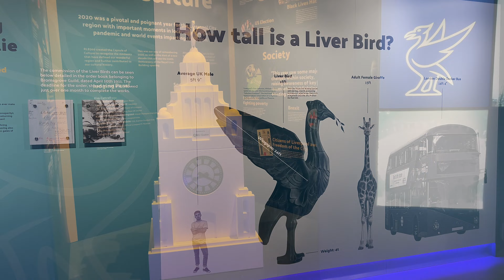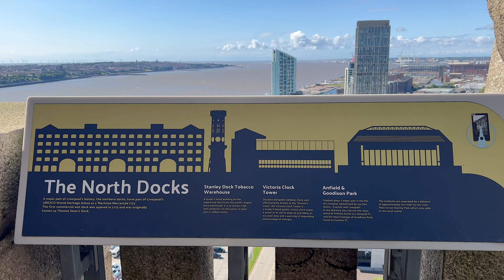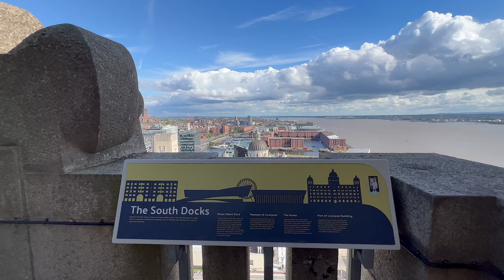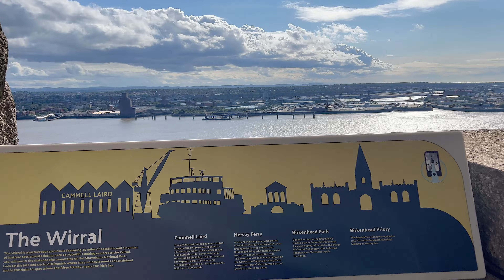Royal Liver Building 360 Tour / Liverpool / UK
The world-famous @RoyalLiverBuilding.